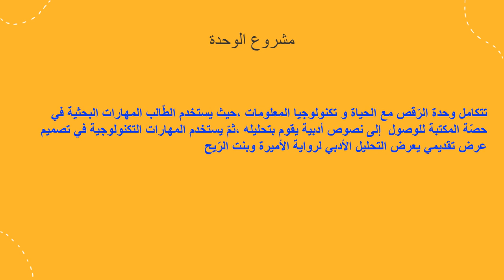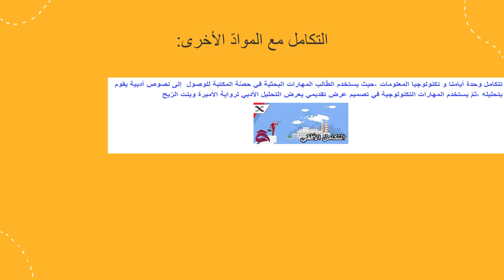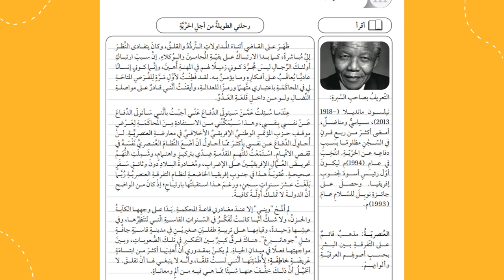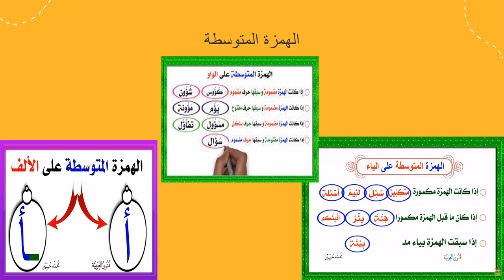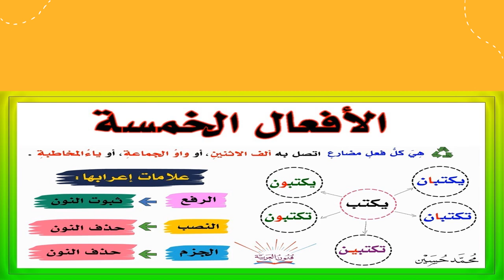وصف الوحدة الثّانية أيامنا اللغة العربيّة الصّفّ العاشر- المعلمة منال